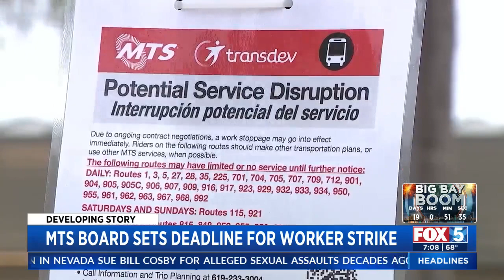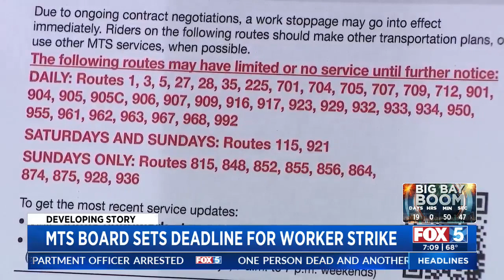MTS Board Sets Deadline For Worker Strike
Christelle Koumoué reports.